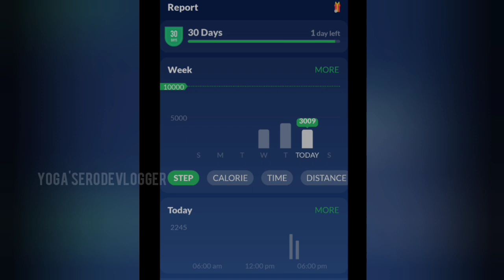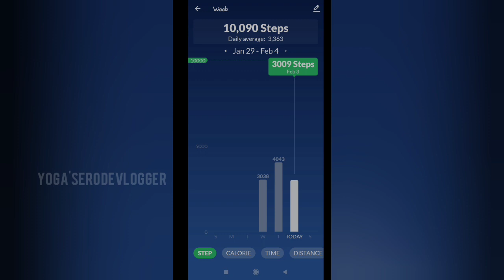30days weightloss challenge 😰🥵|Egg day🥚| Day15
30days weightloss challenge 😰🥵|Egg day🥚| Day15

Na inaiki nammaloda 30days weightloss challenge la day15 video share paniruken video skip pannamal full ah parungal. Nenga intha dietla irukingana unga results comment la sollunga.

Thanks for your❤ and support makkale☺